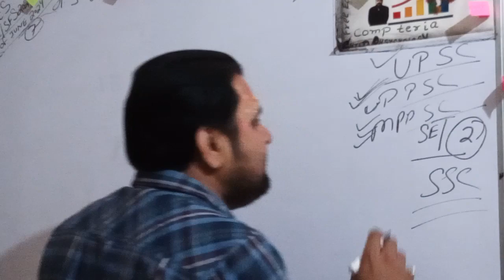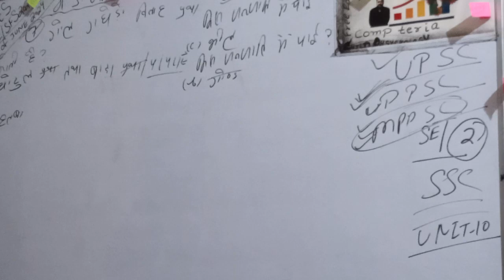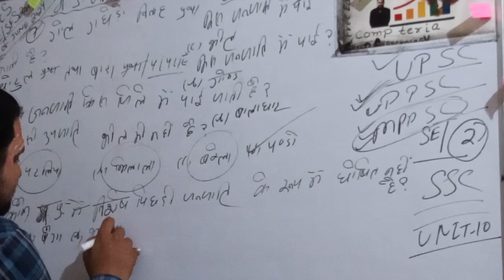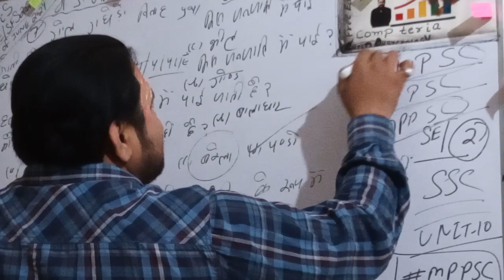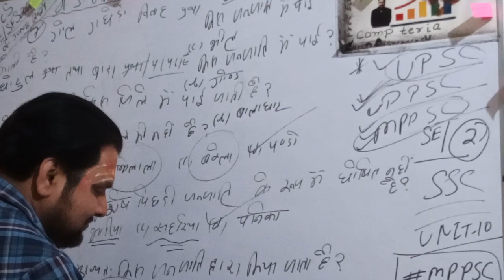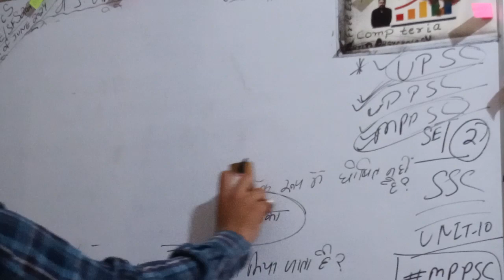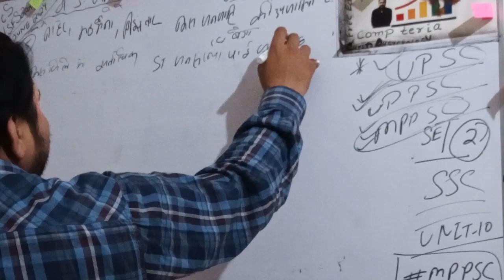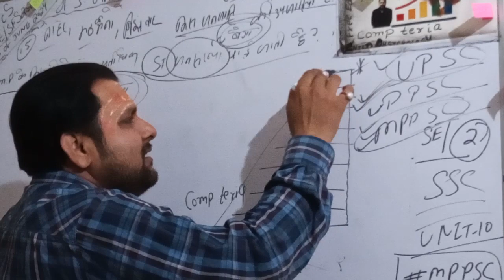comp teria comp te